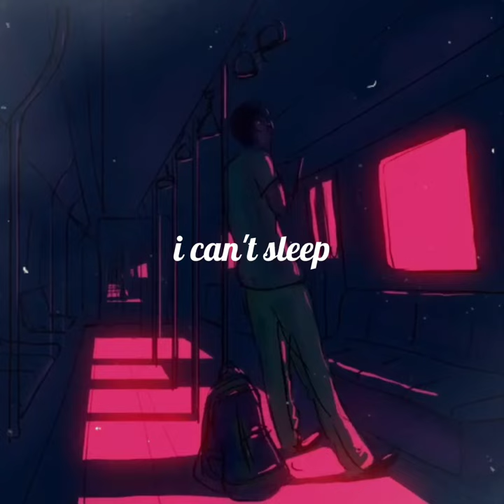i can't sleep _ Powfu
Cảm ơn mọi người đã quan tâm đến video của mình.
Kênh của mình chuyên làm về video nhạc, Lyric Music
Chủ yếu mình muốn giới thiệu đến các bạn những bài hát hay. Muốn được nghe cùng mọi người ❤️🙊
Cảm ơn mọi người Nếu có gì sai sót mong bỏ qua cho hoặc mọi người có thể cmt cho mình biết ❤️🫂🙊🌞
Loveeee youy so much
©FB Luu Thi Nhu Nga
©Fanpage : ZERDALI_Music
Your support is our driving force